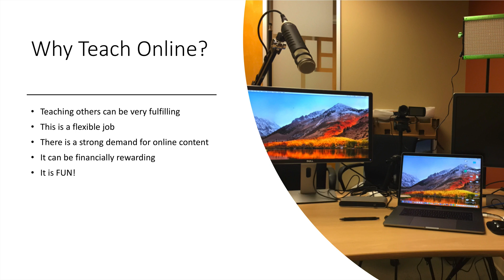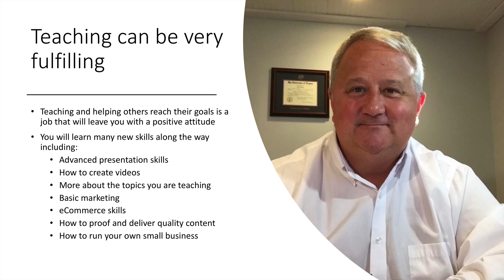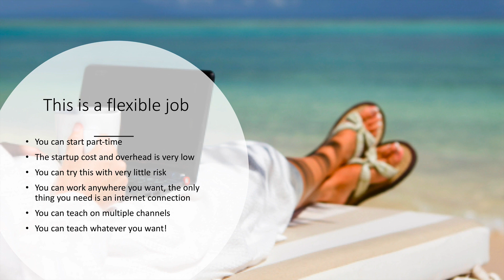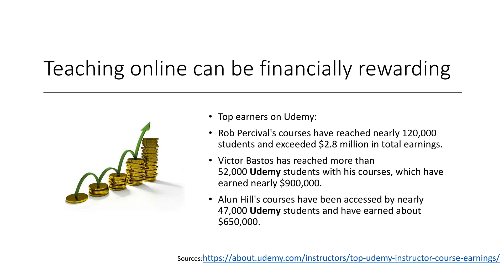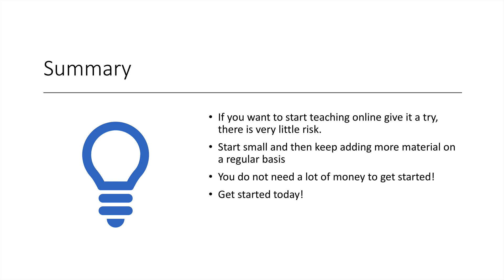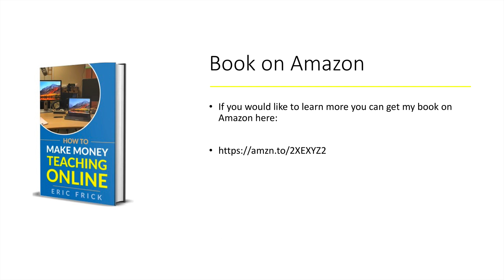Why Teach Online?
If you would like to learn more you can get my book on Amazon here:

Teaching online can be a fun and profitable business. You can start part-time to generate some extra income and grow it to become a full-time business if you like. Some of the top earners in this field have been very successful and the demand for online content is continually growing.

Welcome to how to make money teaching online. In this book, I will show you all of the details that you need to know to get started with teaching online. I will describe to you all of the tools and equipment that you will need as well as some of the processes that I've used in producing online classes for the last four years. I currently work as a full-time course author and have learned many different things about teaching online, and I want to share those with you so that you can avoid some of the same mistakes that I made. In this book, I will describe some of the basic marketing techniques you can use to grow your business as well as some of the tools and tips that I have learned over the last few years that will help you in your course production process. In addition, I will describe the necessary equipment you will need to get started along with some teaching tips that have helped me start my own online teaching business.

Along with the process of producing your online class, I have included some information on some of the most popular places to teach online and how to market your materials on multiple channels. I have been able to grow my business significantly over the year four years and have delivered courses to over 15,000 students on Udemy, Skillshare, and YouTube. I will show you some of the methods I have used to help make my online business successful and how you can be too.

I have really enjoyed putting this book together, and I hope that it gives you a great start on your online teaching career!